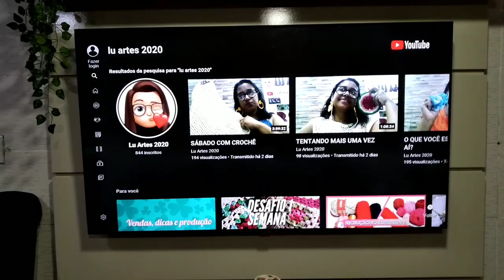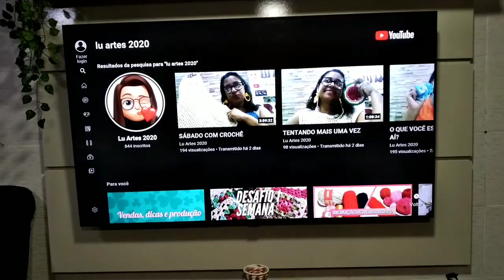2/10 - BBB 🥰🥰 VLOG DE PRODUÇÃO: FIZ MAIS UM JOGO BBB😇😇😇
Fiz um projeto para produzir 10 jogos de banheiro BBB.
Hj apresento o 2/10
Espero que gostem do vídeo!
Me sigam lá no Instagram: @luartes_2020